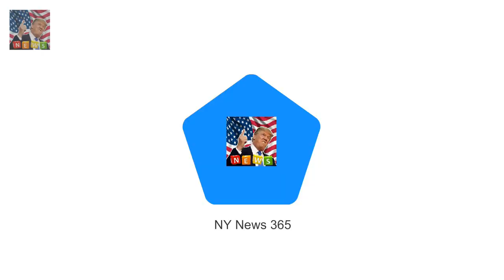Prince Harry and Meghan Markle visited a Royal fan has a long-standing connection with the family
Prince Harry and Meghan Markle visited an underground music studio in Brixton The royal couple were welcomed by hundreds of screaming and adoring fans One fan from Crawley said she had a special connection with the royal family Helen Wiltshire 69 said her grandfather signed the 1900 Buganda Agreement The woman who was overcome with emotion when she met Prince Harry and Meghan Markle today has a long-standing connection with the royal family MailOnline can reveal

The gender gap is a hot topic  Jessica Chastain teaches Jimmy Kimmel a lesson in gender swap skit :